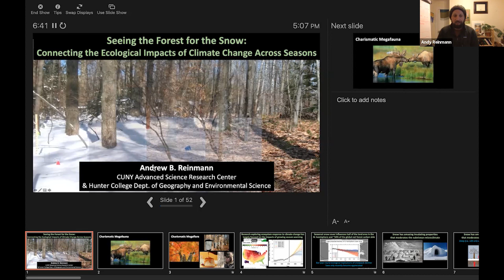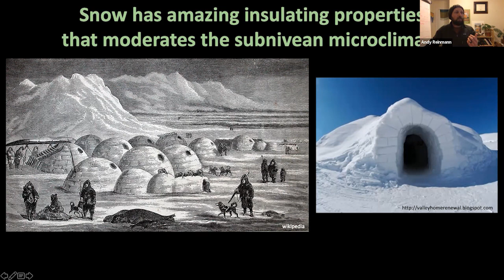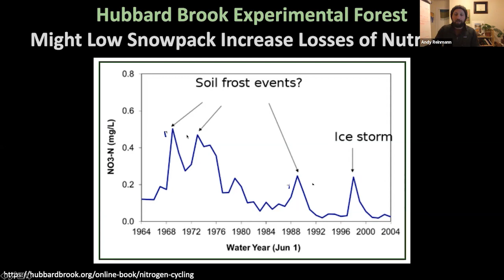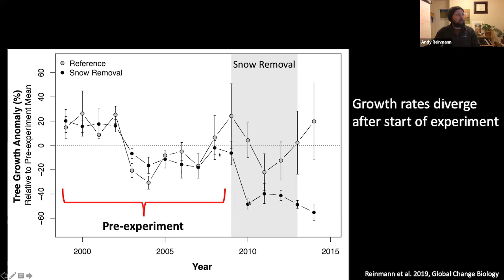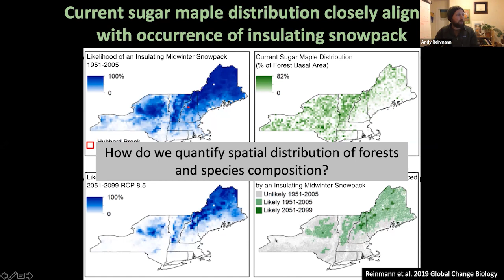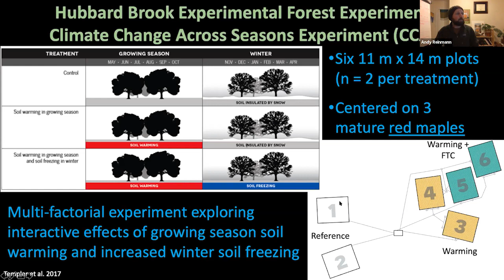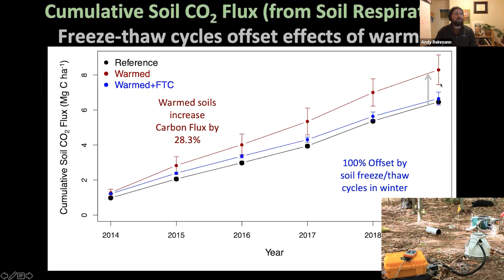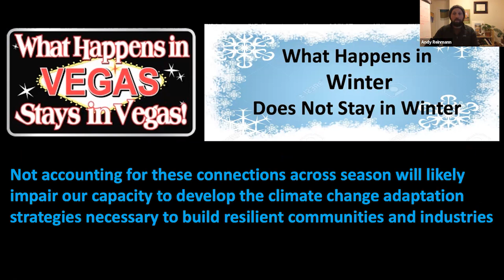Connecting the Ecological Impacts of Climate Change Across Seasons - Andy Reinmann -NYC EcoFlora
Seeing the Forest for the Snow: Connecting the Ecological Impacts of Climate Change Across Seasons
talk given by Dr. Andy Reinmann
NYC Neighborhood Naturalists monthly talks series, December 2021

Forests play a globally important role in climate change mitigation by removing carbon dioxide from the atmosphere. However, projected changes in climate will likely impact the capacity of forests to perform this and other ecosystem services. Across the northeastern U.S., growing seasons are getting longer and warmer and the impacts of these changes in climate have received considerable attention from the scientific community. At the same time, our winters are warming and the depth and duration of winter snowpack across our northern forests are declining. During this presentation, we will discuss how warmer winters can paradoxically create colder soils and trigger a cascade of ecosystem responses that may offset the benefits of warmer and longer growing seasons and threaten the health of our forests and iconic sugar maple trees, in particular.

Dr. Andrew Reinmann is an ecologist and biogeochemist and is an Assistant Professor at the CUNY Advanced Science Research Center (ASRC) and Hunter College. His research is focused on plant ecophysiology and the terrestrial carbon cycle, with particular interest in understanding the effects of environmental change (e.g., climate change, urbanization, and land cover change) on the drivers of plant-mediated controls of terrestrial carbon cycling, and nitrogen dynamics as a limiting nutrient, across a continuum of human-disturbed ecosystems. His research draws from multiple disciplines and combines field observations, ecosystem experiments, and laboratory analyses with GIS, remote sensing, and modeling. Reinmann currently has projects in forested and human dominated landscapes throughout the mid-Atlantic and Northeastern U.S.

For more information on the talk series and the NYC EcoFlora project,